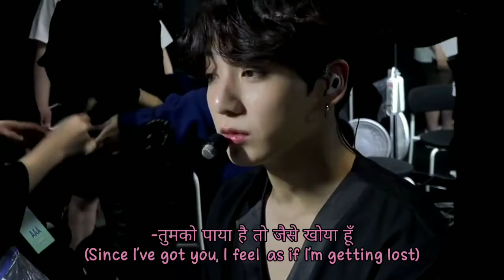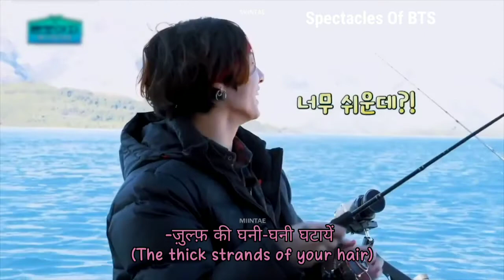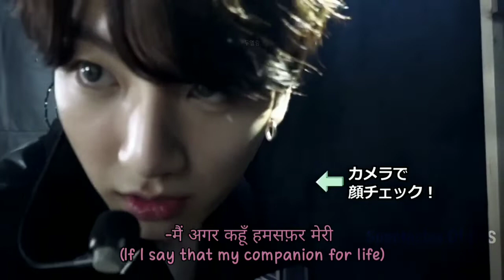Main Agar Kahoon ~ Jungkook (BTS) FMV {Lyrical} | Spectacles Of BTS